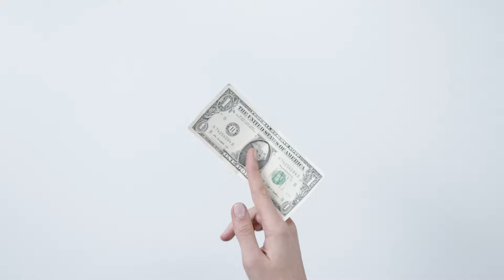QUE TAN DIFÍCIL ES HACER UN ANIME? | ANIME NEWS